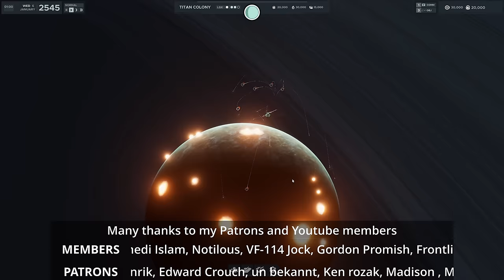NEW Trailer! - "The Expanse" RTS - Falling Frontier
Falling Frontier just dropped a new trailer. It's awesome.

0:00 Intro
2:07 Features
3:47 Extremely detailed animations
5:56 Ship customization
9:16 The massive scale of this game
10:35 Faster Than Light travel
12:03 Mining
14:54 Orbital bombardment
15:42 An even grander scale

❓ FAQ
▪️ PC specs:

Very rarely.